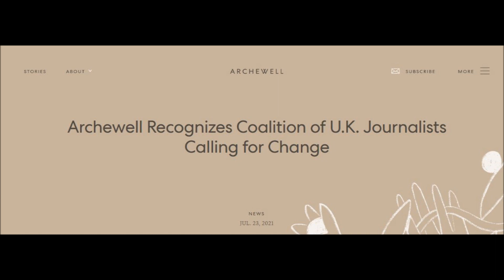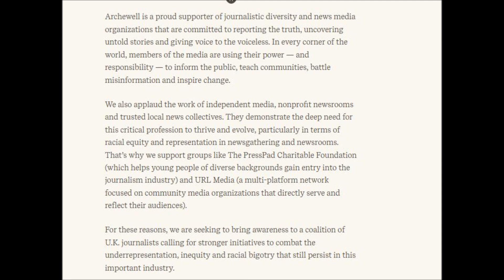Meghan Markle and Prince Harry post message on Archewell.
meghan and harry the duke and the duchess of sussex are lending their support to journalists and broadcasters in the uk who support diversity, inclusion, equality. they posted a message on archewell yesterday. Archie's parrents are dedicated to bringing forward important issues